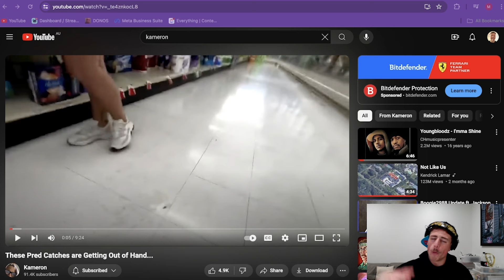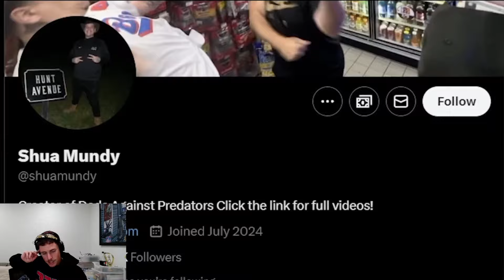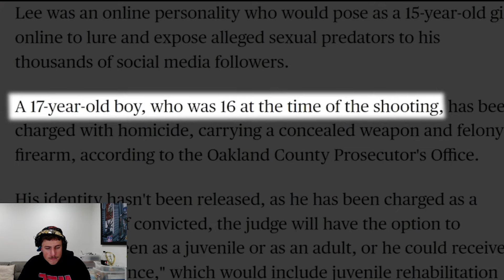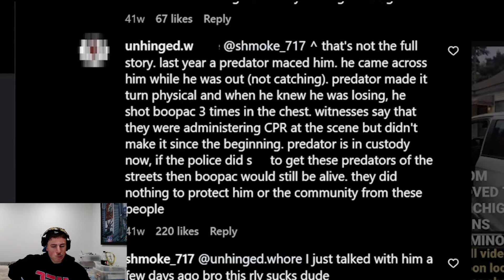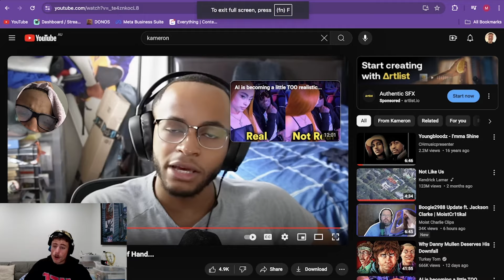The Predator Catchers That BEAT UP The Predators!